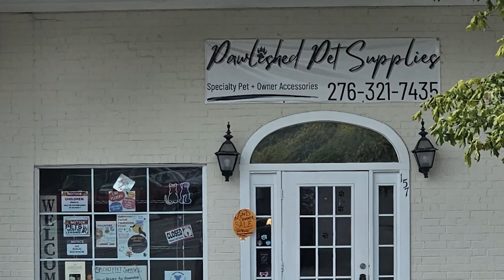Cookies with Kittens Adds a Sweet Twist on Pet Adoption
Pawlished Pet Supplies in Wise, Virginia, will be holding Cookies with Kittens.  The event will give attendees a chance to enjoy sweet treats while also being able to meet and interact with kittens looking for forever homes.